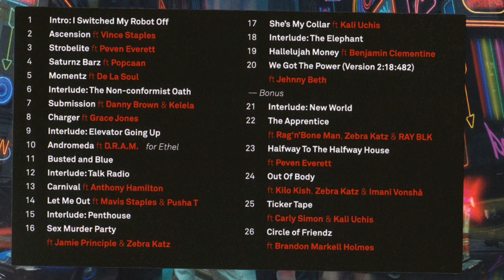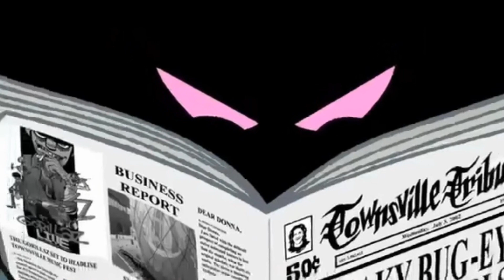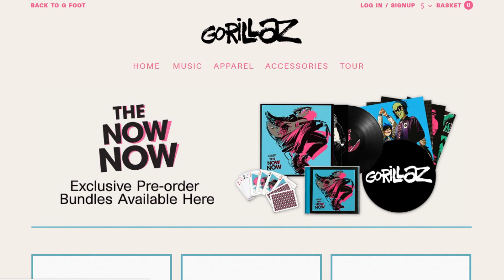Todo lo nuevo sobre THE NOW NOW!!!